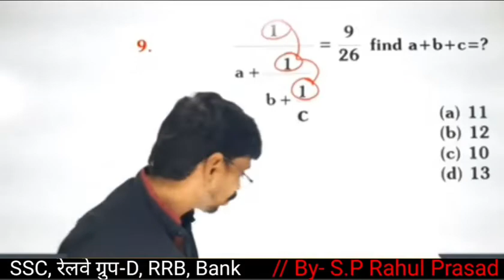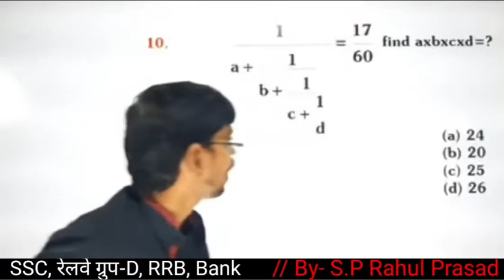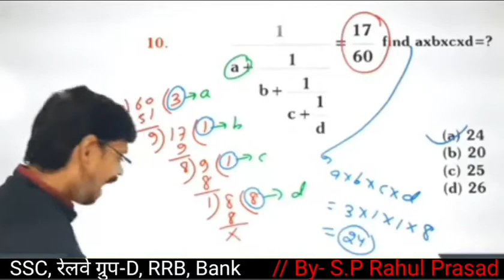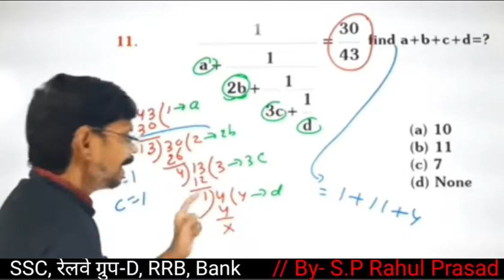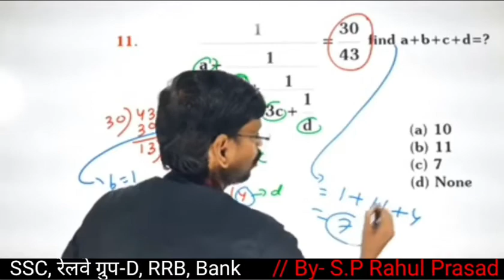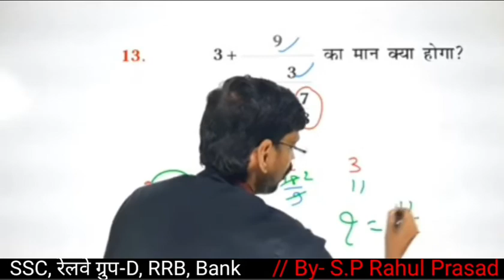लंगड़ा (अस्मिता) भिन्नो के सवाल हल करने के Full Basic Concept और ट्रिक /SSC / रेलवे ग्रुप-D (भाग-2)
लंगड़ा भिंड (अस्मिता भिन्न) को हल करने का  Full Basic Concept / SSC/ Bank /RRB / रेलवे ग्रुप-D
किसी भी संख्या के गुणनखंडों के परिपूर्ण वर्ग या घन ज्ञात करने का ट्रिक
किसी भी संख्या के गुणनखंडों के गुणनफल ज्ञात करने का ट्रिक
दशमलव संख्या और अपूर्ण वर्गमूल संख्या का वर्गमूल निकालने का हर Types के Full Basic Concept और ट्रिक
दशमलव संख्या का वर्गमूल निकालने का ट्रिक
वर्गमूल पर आधारित हर प्रकार के Full Basic Concept रेलवे ग्रुप-D Previous Years Questions
चाल में परिवर्तन से संबंधित सवाल को हल करने का Full Basic Concept
त्रिभुज गिनने का सबसे आसान ट्रिक
त्रिभुज गिनने का ट्रिक Full Basic Concept के साथ / Maths trick / SSC / Bank / RRB
Recurring full Concept A to Z हर प्रकार के सवाल Exam Analyse
रेलवे ग्रुप-D exam Analyses / 22 August 2022 का Shift 1/2
रेलवे Group-D Analysis shipt (1,2,3) 24 August का
चाल और औसत चाल से संबंधित सवाल को हल करने का ट्रिक
औसत चाल निकालने का ट्रिक
(जीवा) रेलवे ग्रुप डी Previous Year Questions
अंडर रूट से बाहर निकालने का ट्रिक
under root se bahar nikaalne ka tric
Reccurring ke sawal hal karne ka trick
मानक विचलन के सवाल हल करने का ट्रिक
प्रायिकता के सवाल हल करने के ट्रिक
बहुत महत्वपूर्ण Maths trick
( जोड़,घटाना, गुणा तथा भाग नियम)
गुणनखंड करने के ट्रिक
किसी संख्या में कितने गुणक है ज्ञान करने के ट्रिक
वर्गमूल निकालने का आसान ट्रिक
किसी वर्गमूल में कितने संख्या निहित है जानने का ट्रिक
सम-बाहु त्रिभुज से सम्बंधित सवाल को हल करने का ट्रिक  Group-D, SSC आदि सभी के लिए महत्वपूर्ण हैं
दो संख्याओं के योग, घटाना, गुणा तथा भाग पर आधारित प्रश्नो को हल करने का ट्रिक
दशमलव संख्या में दिए गए अंकों का स्थानीय मान निकालने का ट्रिक
प्रायिकता निकालने का ट्रिक
probability nikaalne ka trick
द्विघात समीकरण को हल करने का ट्रिक
square equation
अस्थानीय और अंकित मान के मान निकालने का ट्रिक
1+2+3+. ऐसे दिए गए अंकों को जोड़ने का सबसे आसान ट्रिक
समांतर श्रेणी के सवाल हल करने का ट्रिककिसी भी संख्या का वर्ग मूल निकालने का ट्रिक
Dvighata samikaran hal karne ka trick
जोड़ घटाना गुणा भाग करने का ट्रिक
rahul deshwal maths
r.k maths
rahul prasad
maths trick
rahul prasad
s.p Rahul Prasad ki maths trick
R.k sir ki
k.t.c classes
kapil sir
Square root का मान निकालने का ट्रिक
किसी भी प्रकार के root के सवाल को हल करने का ट्रिक
किसी भी संख्या का वर्गमूल निकालने का ट्रिक
Guna karne ka trick
maths ka Guna karne ka new trick
maths के सवाल hal karne ka trick
rahul kumar
ghoda bhag jod ghatana karne ka trick
वर्ग करने का ट्रिक
varg karne ka trick
समबाहु त्रिभुज से सम्बंधित सवाल को हल करने का ट्रिक  Group-D, SSC आदि सभी के लिए महत्वपूर्ण हैं
square equation
अस्थानीय और अंकित मान के मान निकालने का ट्रिक आसान ट्रिक
समांतर श्रेणी के सवाल हल करने का ट्रिक
कितने घन की आकृति हैं जानने का ट्रिक
खुले पासे से संबंधित सवाल को हल करने का ट्रिक
10 समांतर श्रेणी को जोड़ने का सबसे आसान तरीका
Inequality ( असमानता) full concept के साथ
घातांक और एवं करणी indices and Surds
indices and Surds basic concept with question
रेलवे ग्रुप-D Exam Analyse aasan / RRB/Bank/SSC
रेलवे ग्रुप-D
L.C.M और H.C.F से सम्बंधित सवाल को हल करने का ट्रिक
माध्य माध्यिका और बहुलक Complete Concept आसान और ट्रिक के माध्यम से
गुणा करने की सबसे आसान ट्रिक
भिन्नो में छोटा - बड़ा निकालने का ट्रिक
दिए गए संख्याओं के अंत में पांच होने पर तब उसका वर्ग करने का ट्रिक
चाल और दूरी वाले सवाल को हल करने का ट्रिक
गुणा-भाग / जोड़-घटाना तथा भिन्नो के सवाल करने का ट्रिक
चतुर्थानुपात निकालने का ट्रिक / Maths trick/ SSC/ Bank/ RRB
आयु प्रतिशत से सम्बंधित सवाल को हल करने का ट्रिक
प्रायिकता (Probability) के Full Basic Concept / Maths trick / SSC / Bank / RRB
मध्य अनुपात और तृतीय अनुपात निकालने का ट्रिक
सांख्यिकी statistics  Full Basic Concept
मिश्रित भिन्न और वास्तविक भिन्न में अंतर
पंक्ति और स्तंभ समान होने पर वर्ग गिनने का ट्रिक
चित्र में त्रिभुज गिनने का सबसे आसान ट्रिक
चाल में परिवर्तन से संबंधित सवाल को हल करने का ट्रिक
किस्तों के प्रश्न हल करने का Full Basic Concept के साथ सवाल SSC
आयु समस्या से संबंधित हर Types के Full Basic Concept आसान और ट्रिक से
किसी भी संख्या का गुणनखंडों की संख्या बताने का सबसे आसान
किसी भी संख्याओं के गुणनखंडों के योग निकालने का ट्रिक
लाभ और हानि से संबंधित सवाल को हल करने का सबसे आसान और ट्रिक
(Ratio) अनुपात से संबंधित सवाल को हल करने का ट्रिक